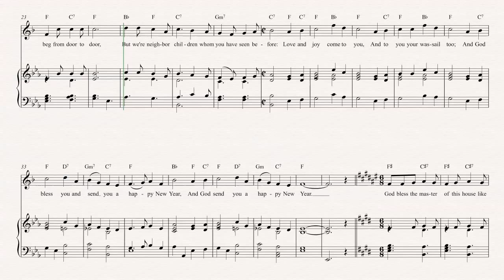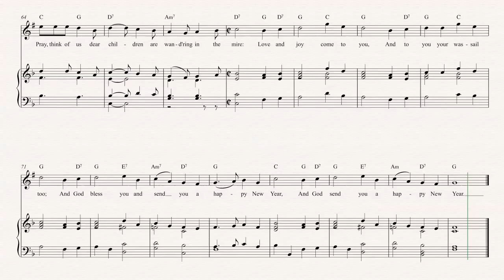Soprano Sax - Here We Come A Wassailing - Christmas Carol - Sheet Music, Chords, & Vocals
Soprano Sax sheet music, chords, and vocals of Here We Come A Wassailing - Christmas Carol

Learn to play Here We Come A Wassailing and play along!